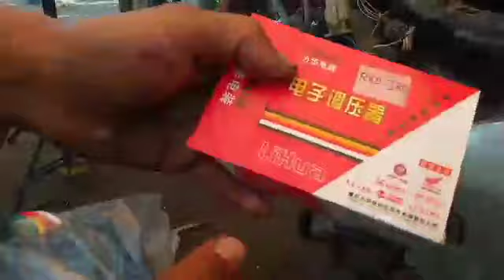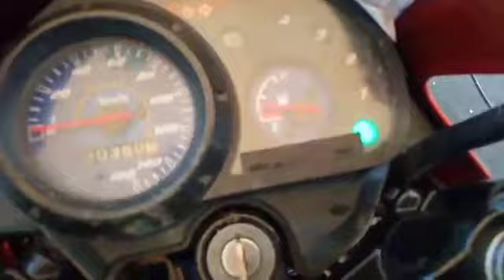How to fullwave honda xrm rs125